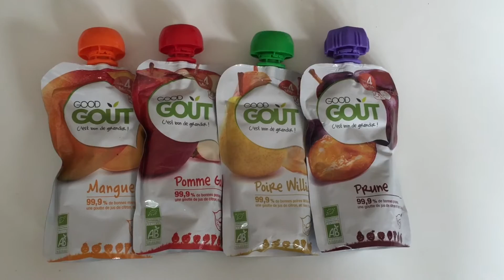MES FAVORIS PUÉRICULTURE ♡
∆ Vidéo de mes articles de puériculture favoris.

∆ Je porte :

Robe : Pimkie
Vernis : blossom dandy by essie
Bijoux : Bracelet, cadeau de ma belle mère et cadeau fête des mères.
Collier : cadeau
Boucles d'oreilles : Claire's

Chaise haute : Polly 2 en 1 de Chicco.
Transat : Balance Soft de Babybjorn
Peluche : Nino, mon ourson à personnalisé.
Nourriture : Good Goût
Robot : Babycook gris

∆ Je filme avec mon iPhone 6 PLUS Gold et je monte mes vidéos avec iMovie.